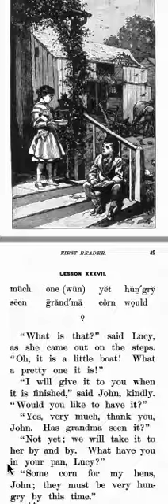McGuffy's First Reader Lesson 37